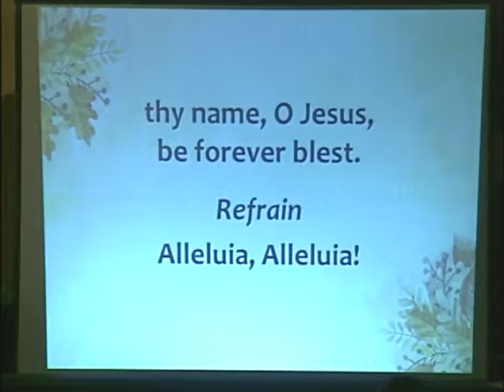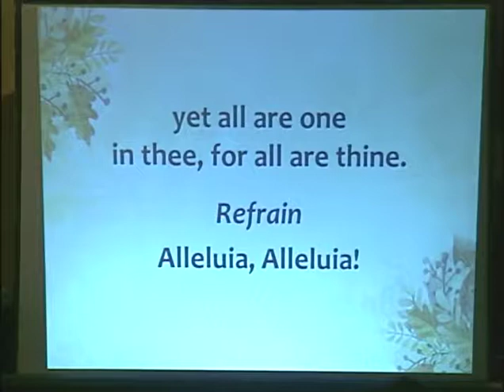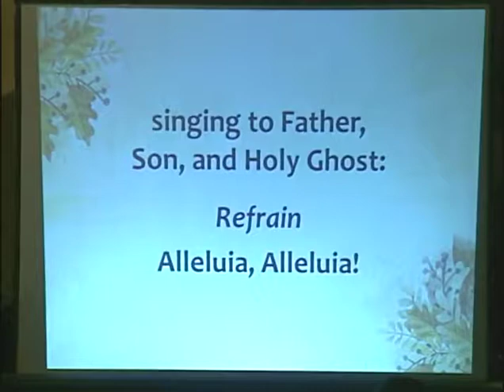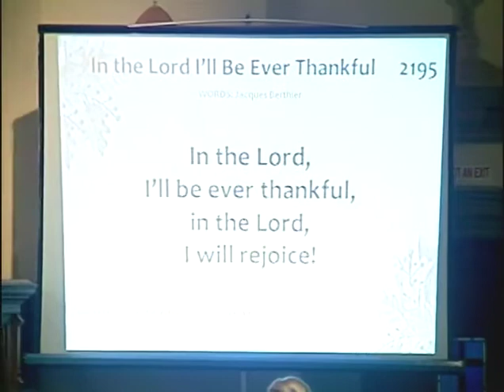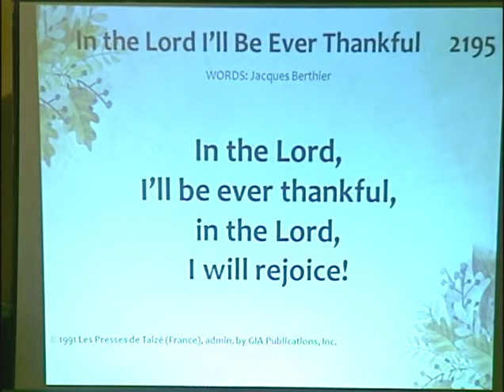Nov. 5th Pt. 1